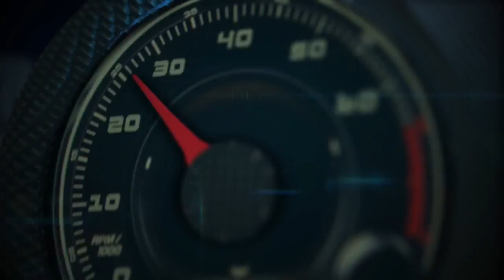Autos 0 60 Porsche 918 Spyder at the Circuit of the Americas with Calvin Kim